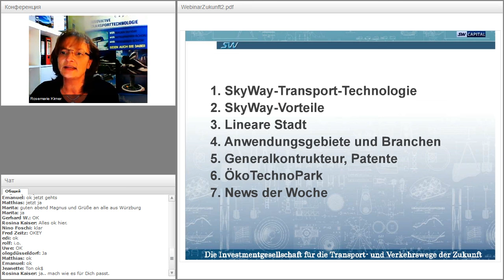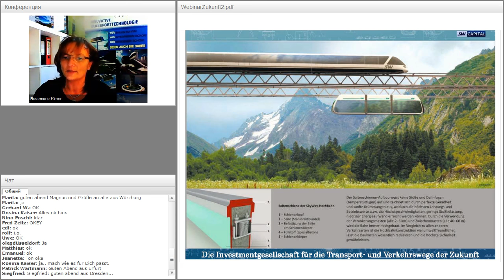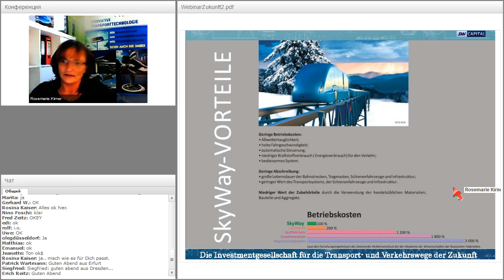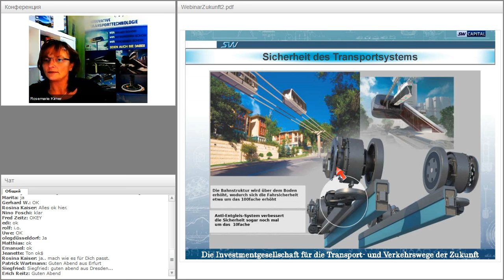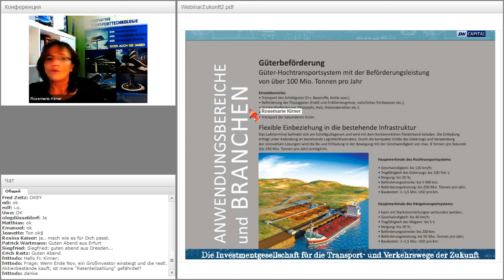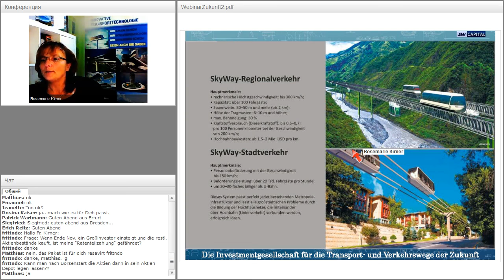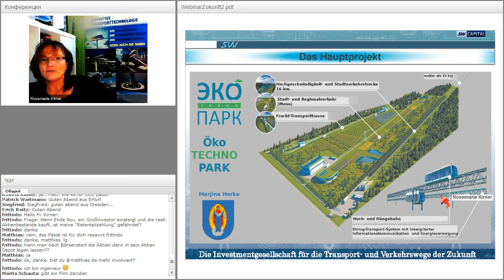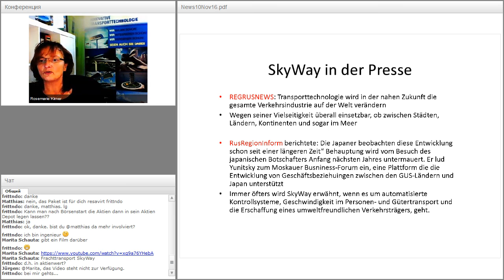Вебинар от 10.11.2016. SkyWay - как пользоваться личным кабинетом. Германия.